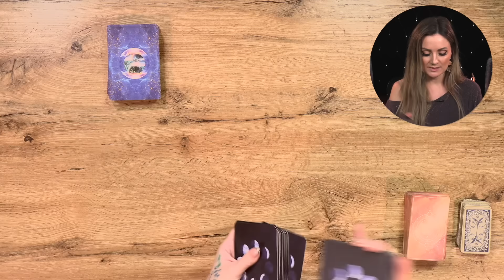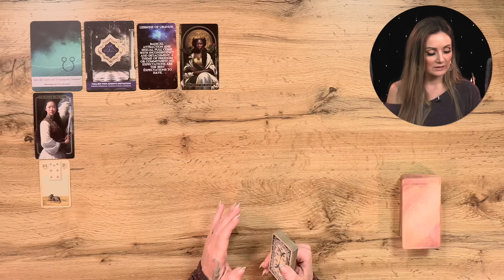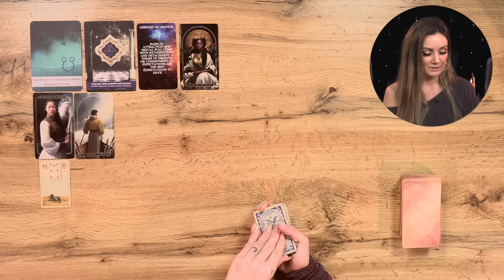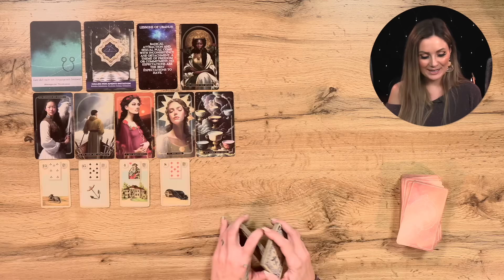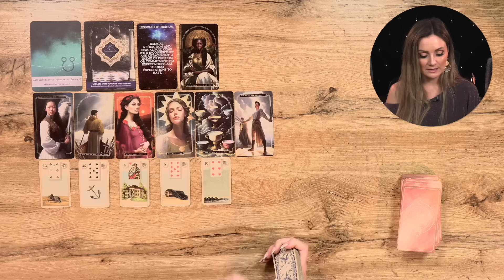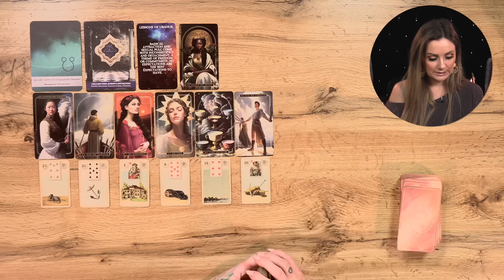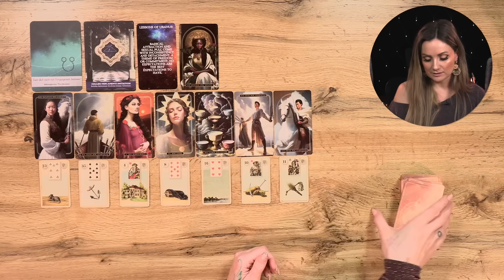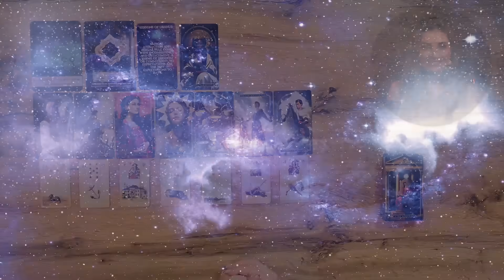Lass dich nicht von der Vergangenheit aufhalten! 08. -14.01. Wochenbotschaft Tarot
Weitere Decks welche ich aktuell regelmäßig nutze:
Sacred Soulmates Stelara